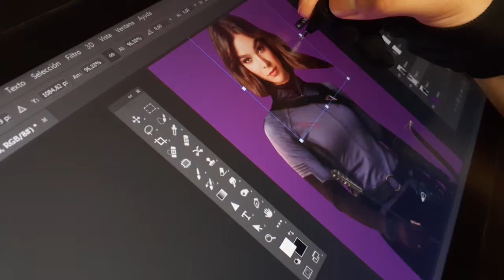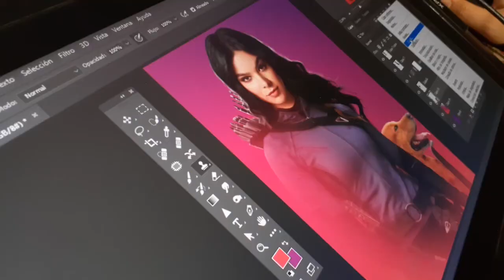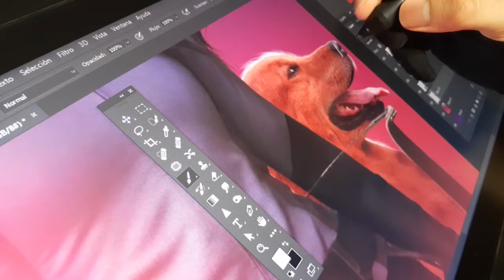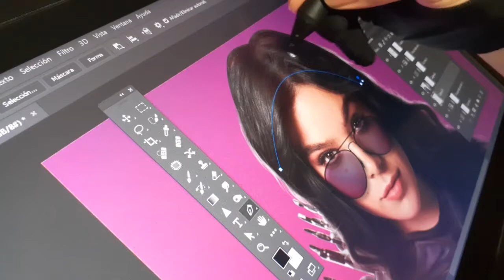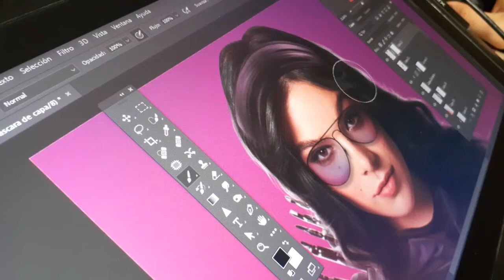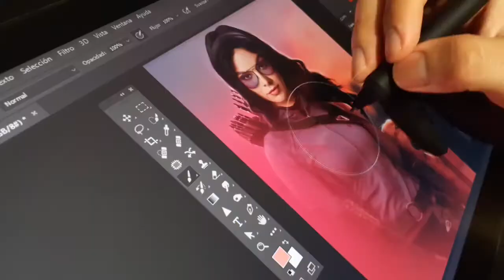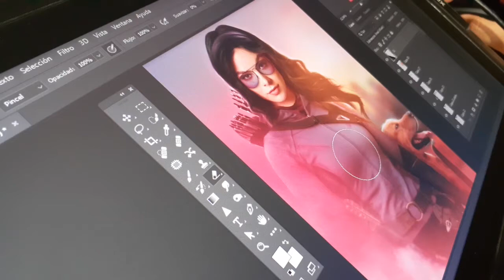Turning Hailee Steinfeld into Kate Bishop! | Valentin Romero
Wow how much good news from Marvel! I loved each one of them and I cant wait to see what else they have planned.
At the moment I did this piece of Hailee Steinfeld as Kate Bishop (and of course Lucky) In my opinion this is a casting level rdj as Iron Man, just perfect. 🏹💜